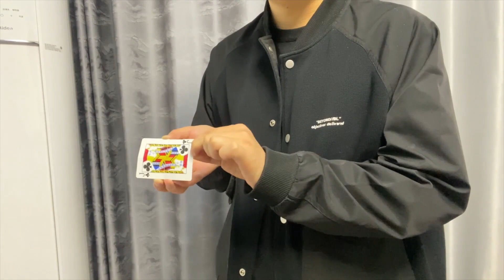Check out JUMPING INVISIBLE CORNER at MJMMagic.com (see link below)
WATCH CLOSELY!!